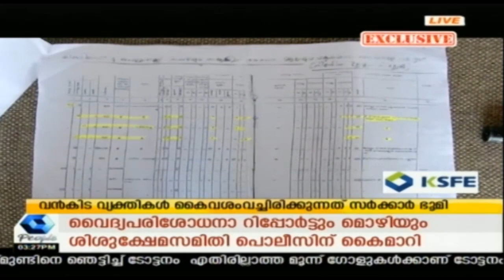News @ 3 PM : ദില്ലി അധികാര തർക്കം; SC രണ്ടംഗ ബഞ്ചിൽ ഭിന്നത | 14th February 2019